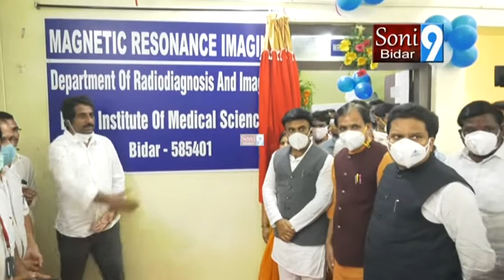SONY9NEWSBIDAR 15 06 2020